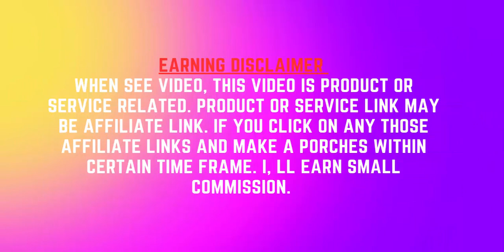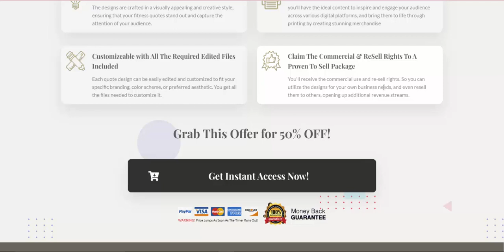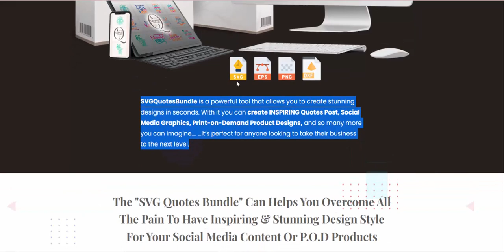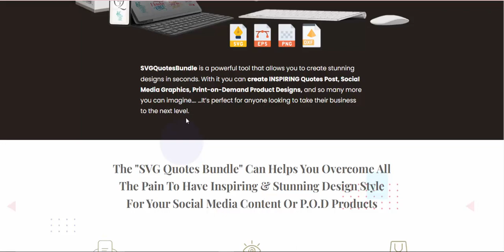SVG Quotes Bundle video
Touch Your Audience, Boost Engagement, and Expand Your Print on Demand Business With this Ultimate "SVG Quote Bundle"

You Can Effortlessly Create Stunning Social Media Posts and Merchandise with These Creative Quote Designs
500 Brand New - Attractive Quotes

A vast collection of 500 unique and professionally designed quotes in SVG format that cover a wide range of motivational and inspirational themes.
Unique & Creative Design Style

The designs are crafted in a visually appealing and creative style, ensuring that your fitness quotes stand out and capture the attention of your audience.
Customizeable with All The Required Edited Files Included

Each quote design can be easily edited and customized to fit your specific branding, color scheme, or preferred aesthetic. You get all the files needed to customize it.
High-Quality .SVG Format

The designs are provided in high-quality .SVG file format, which allows for easy customization and scaling without any loss of image quality for Digital Printing purpose
Perfect Digital Content & Printing

you'll have the ideal content to inspire and engage your audience across various digital platforms, and bring them to life through printing by creating stunning merchandise
Claim The Commercial & Re Sell Rights To A Proven To Sell Package

You'll receive the commercial use and re-sell rights. So you can utilize the designs for your own business needs, and even resell them to others, opening up additional revenue streams.

The Perfect-Match Content To Go Viral on Social Media, and The Most Loved for P.O.D Merchandise Business
As a Social Media Content Creator, Print-on-Demand Seller, Home Decor Entusiast, or Digital Product Seller… we are understand how frustrating it can be to create design content that inspire or engage your audience and potential customers.

But there is one type of design content that will always be liked and able to touch the attention of our audience…
Quote!
Still… is the best content to reach and engage with your audiences!
Introducing...
The Ultimate Collection Of Creative Quote Design To Take Your Business To The Next Level
"M O T I V A T I O N A L"
Quote Series
SVG Quotes Bundle is a powerful tool that allows you to create stunning designs in seconds. With it you can create INSPIRING Quotes Post, Social Media Graphics, Print-on-Demand Product Designs, and so many more you can imagine…. …It’s perfect for anyone looking to take their business to the next level.